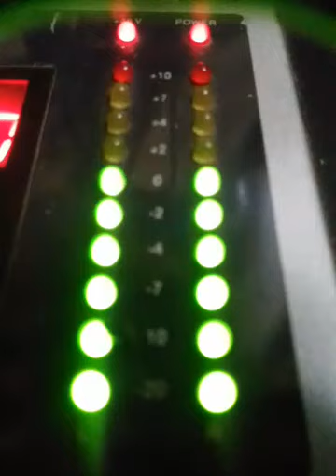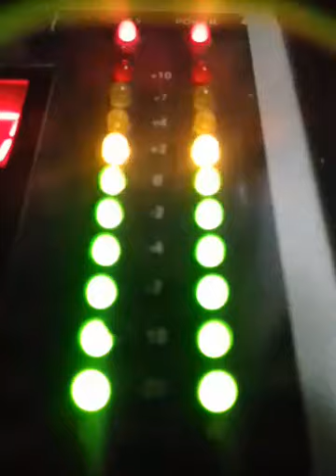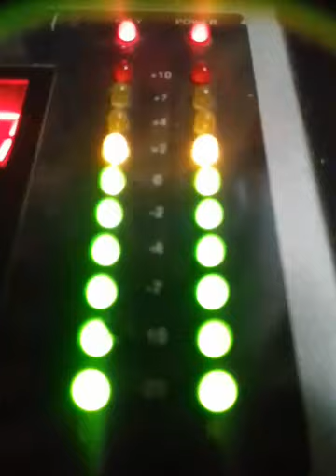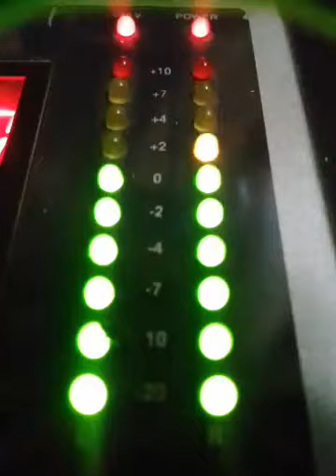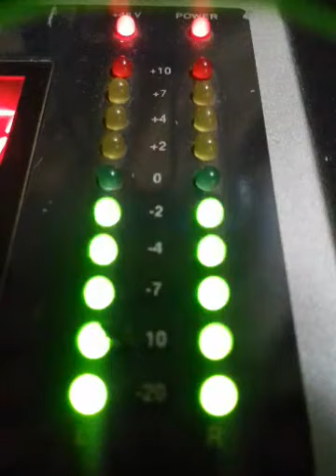Full Cumbias Rancheras en la 107.3 (DJ JOTA)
Programa Grabado en Vivo el 4 de septiembre del 2018 en Radio Fiesta Mix 107.3 Fm en Nacimiento.